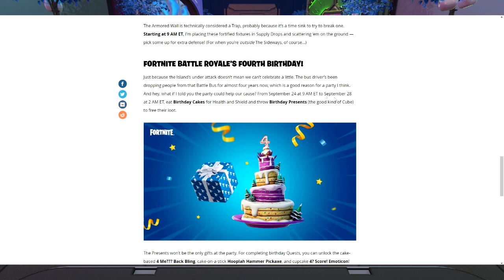How To Get The NEW Venom 2 Skin FREE CODE In Fortnite! Unlock Venom 2 Styles! Free Venom 2 Bundle!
I GOT VENOM 2 SKIN CODES IN FORTNITE! FULL TUTORIAL ON HOW TO GET THE SKIN FOREVER!

What’s up guys in this Fortnite battle royale video I’m gonna be showing you guys fortnite Carnage Skin Fortnite glitches and fortnite battle royale about the new Carnage Outfit with the fortnite Carnage Skin fortnite is the best  Carnage Skin and this fortnite Carnage Skin is called the Carnage Skin &  Carnage bundle and the Carnage Skin fortnite with the fortnite Carnage bundle set is a new Carnage skin and it’s the Carnage Skin fortnite and people like to call it the fortnite Carnage skin and the Carnage and I like to call it Fortnite Carnage Maximum and you might call it the Carnage Maximum Fortnite Carnage Maximum and a lot of people call it in the Fortnite Carnage Cleaver pickaxe in Fortnite season 7 chapter 2 Fallen Light Starter Pack for free the Dark Symbiote Glider and v bucks can free Dark Symbiote Glider to and the new Dark Symbiote Glider is the new Tendrils of carnage fortnite and how to win the Tendrils of carnage is easy if you know how to join the Tendrils of carnage fortnite Carnage Maximum fortnite Carnage Maximum in Fortnite! Na East Brazil server servers Na west Asia Oceania Middle East auto vehicles! Best servers Fortnite arena tournaments and competitive matches Fortnite Android devices galaxy phone tablet! Carnage Maximum skin Fortnite how to get Carnage Maximum! Fortnite Cable shows Venom Skin Gameplay And the Fortnite Venom Skin Dance is brand NEW and Venom Skin is Fortnite

Like and subscribe for more videos like this Fortnite battle royale video on how do you get Carnage Cleaver pickaxe in Fortnite for free on ps5 Xbox Serie X pc Nintendo switch and mobile iOS and Android!